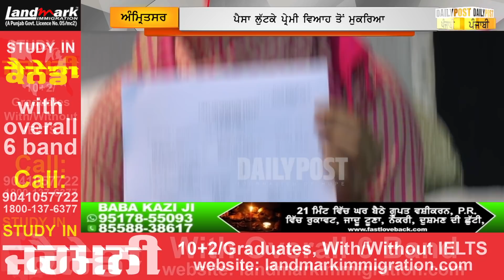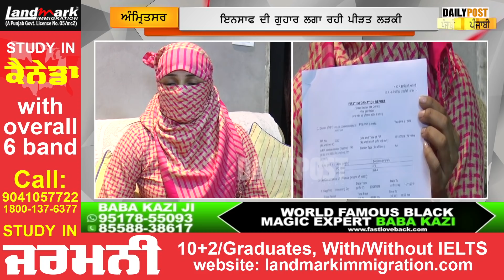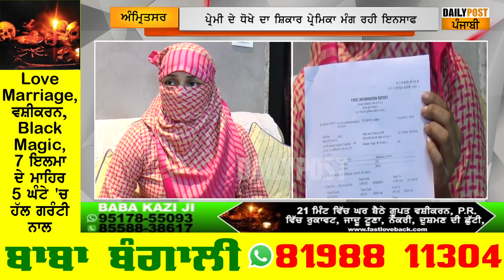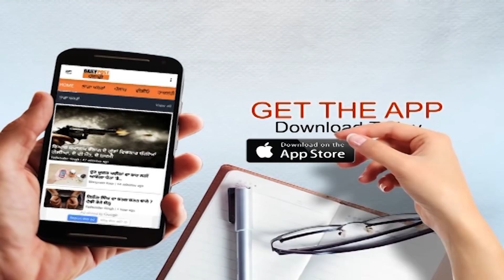ਪ੍ਰੇਮੀ ਨੇ ਵਿਆਹੀ ਪ੍ਰੇਮਿਕਾ ਦਾ ਤਲਾਕ ਕਰਵਾਇਆ ਬਲੈਕਮੇਲ ਕੀਤਾ 'ਤੇ ਵਿਆਹ ਕਰਵਾਉਣ ਤੋਂ ਕਰ ਗਿਆ ਨਾਂਹ